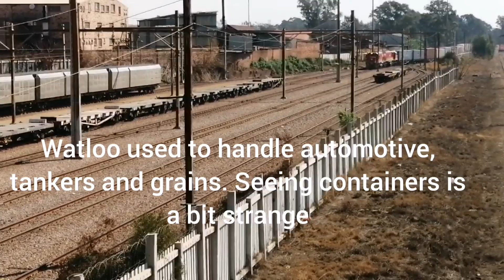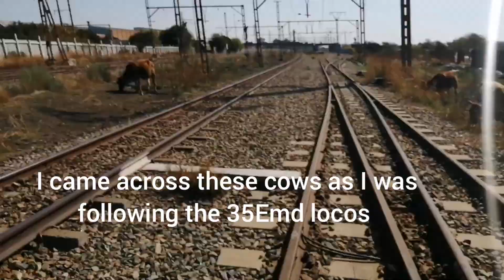Container train with Gm-Emd Power enters Watloo yard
I never expected to see movement at watloo. I was just there for peeping out. As I was leaving, I saw a container train entering the yard. I was very surprised!  What could a container train be doing at Watloo?
Watloo has railway sidings which lead to transnet pipelines, Ford south Africa motor plant and a grain processing factory. I saw a bunch of containers stacked together near the Ford Plant . The train could be heading there .

There are two possibilities!
1) a new intermodal facility at watloo?
2) containers heading to the Ford plant to deliver parts?
3) Empty containers heading to Ford to load load Ford motor vehicles?

0:00 train enters the yard
03:05  A picture of the stacked containers near the Ford plant
03:10 cows grazing near the Pretoria-witbank mainline
03:18  class 35 GM-EMD locomotives moving alone